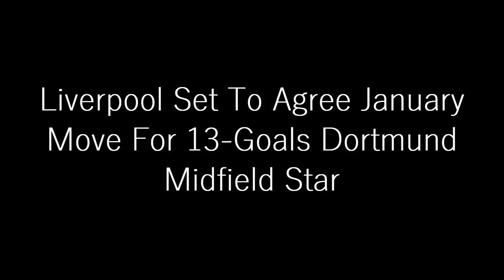DECISION MADE: Liverpool Set To Agree January Move For 13 Goals Dortmund Midfield Star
Liverpool are reportedly ahead of Manchester United in the race to sign Dortmund playmaker Jude Bellingham.

The 19-year-old midfielder has found the back of the net for his second time in the Champions League of the 2022-23 season on Wednesday evening in his side’s 2-1 loss to Manchester City at Etihad Stadium.

Bellingham has now played 99 games for Dortmund since his arrival from Birmingham City back in the summer of 2020, scoring 13 goals and providing 18 assists in the process.

Dortmund have the England international on a contract until June 2025, however, he is widely expected to be on the move at the end of the season, with a recent report suggesting that Man Utd and Liverpool are two top European teams to keeping close tabs on his progress.